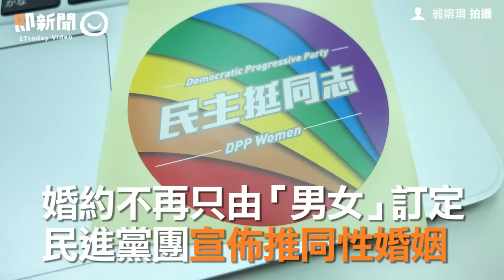婚約不再只由「男女」訂定 民進黨團宣佈推同性婚姻